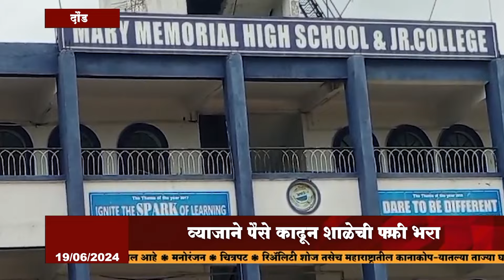व्याजाने पैसे काढून शाळेची फी भरा शिक्षकांचा शाळा प्रशासनाचा अजब कारभार